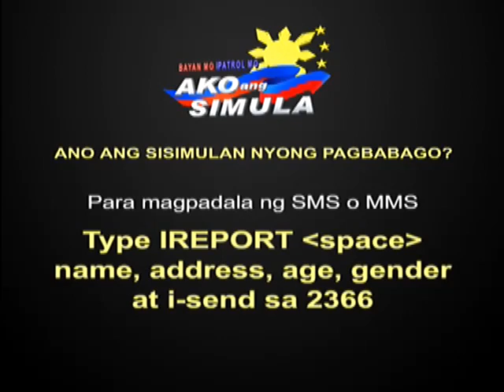Residents concerned over recycling facility in Bulacan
Nababahala ang ilang residente ng Meycauayan, Bulacan sa posibleng epekto sa kanilang kalusugan ng isang recycling facility. Nagkusa ang ating Bayan Patroller na gumawa ng paraan para iparating sa DENR ang kanilang hinaing. Nagpa-Patrol, Sol Aragones. TV Patrol World, Lunes, Hunyo 21, 2010